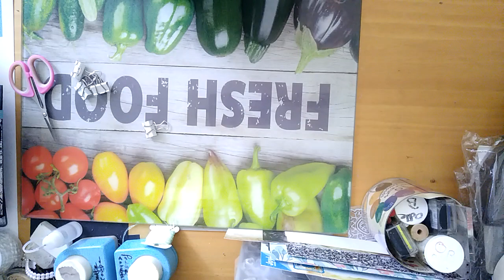### tuto boite a bijoux### ajouter le ruban sur le couvercle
boite a bijoux modul'o'scrap